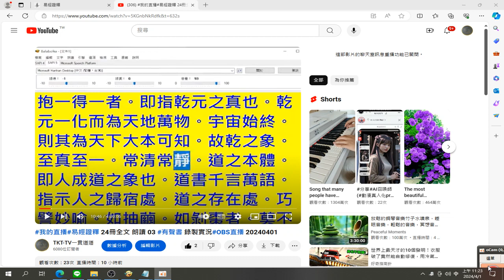易經證釋 摘錄 錄製 2024 04 01 11 23 18 639